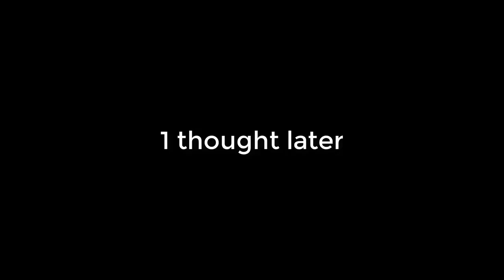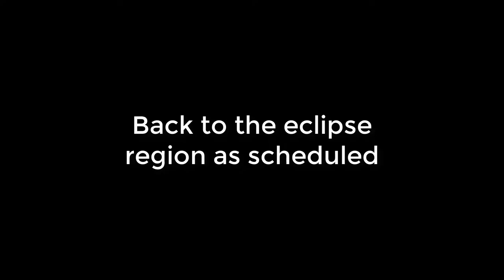Let's Play World of Final Fantasy part 50: Hyperion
Additionally Chas gains a dark form.